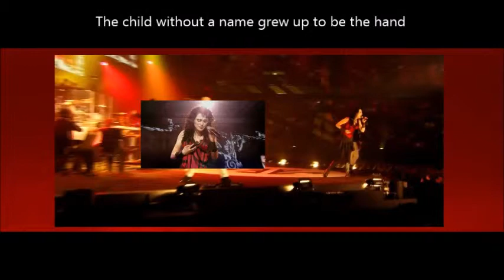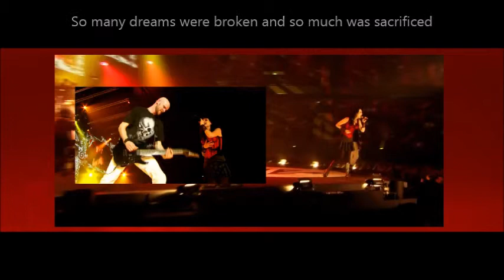Within Temptation Hand of sorrow live (lyrics; symphonic rock mix)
Album: Black Symphony (& The Metropole Orchestra). Original album: The heart of everything. There's a whole lot of noise, but in the heart of everything it's just one voice - and a great band.